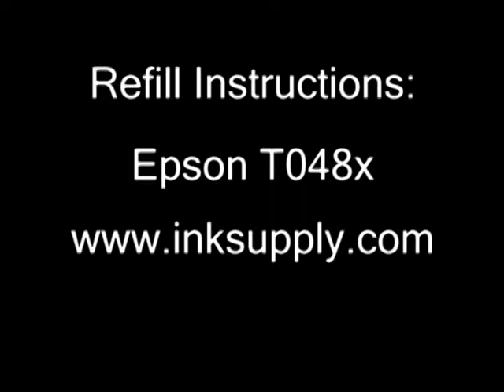Epson T048x Cartridge Refill (InkSupply.com)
This video clip demonstrates the process to fill or refill Epson T048x cartridges. It is assumed that the customer has purchased a needle, bottom fill adapter, and syringe.